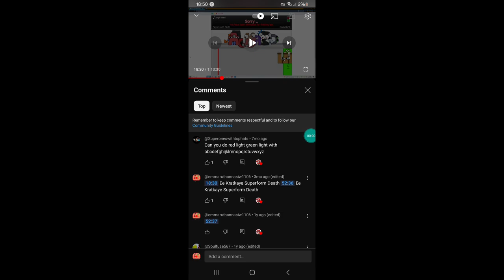Kill Ee Kratkaye Superform Death 10/23/2024 33 Of 65 Times